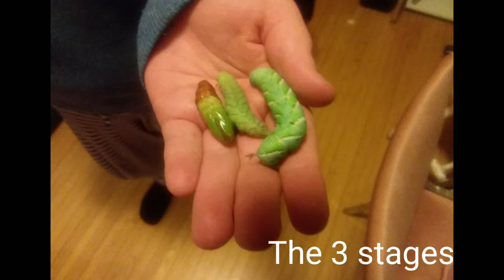The stages of the hornworm